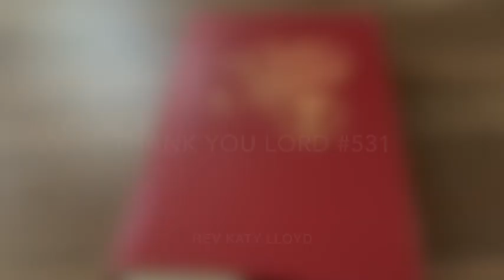Thank You Lord